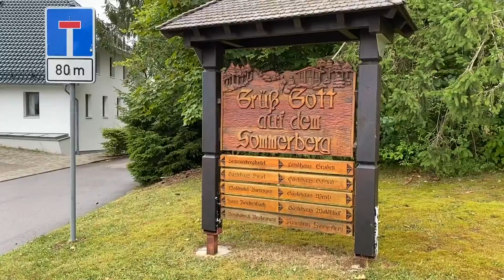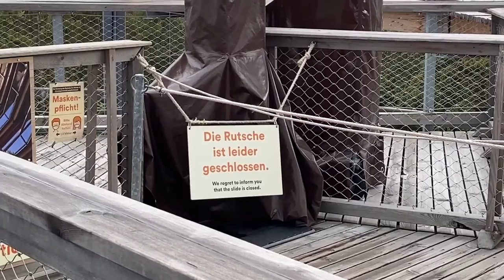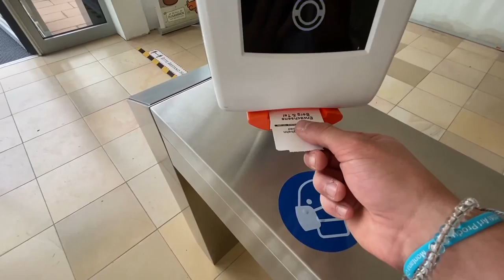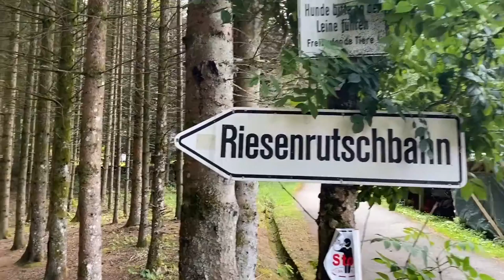Kurztrip in den Schwarzwald | Baumwipfelpfad auf dem Sommerberg | Riesenrutschbahn | Bad Wildbad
Hallo Leute,
in dem Video bin ich mit einem Freund für paar tage in den Schwarzwald gefahren. Was wir so erlebt haben, seht ihr in dem Video... Klick und ABFAHRT ! :D